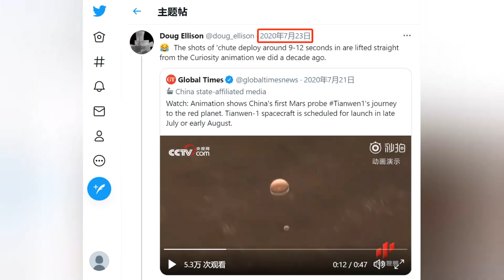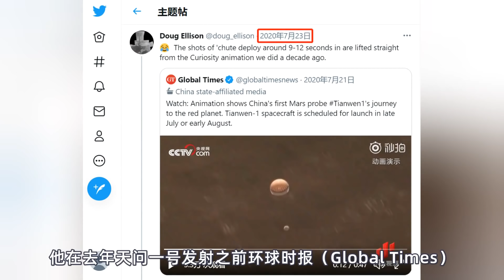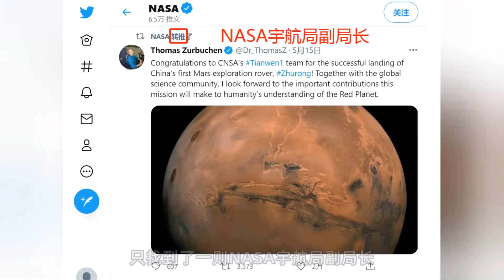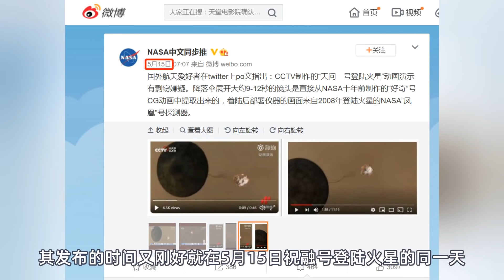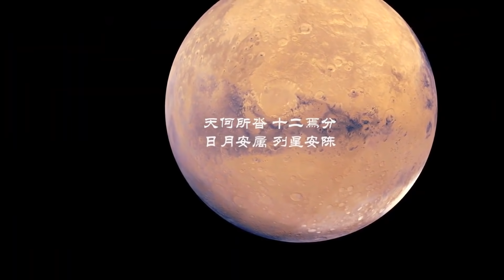天問一號剛剛登陸火星，祝融號首張照片已傳回地球，CCTV就涉嫌造假？詳解來龍去脈（片尾：天問一號全新CG）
视频中用到部分CCTV的画面由于版权问题已被移除，过程可能会出现不太连贯现象，请包涵